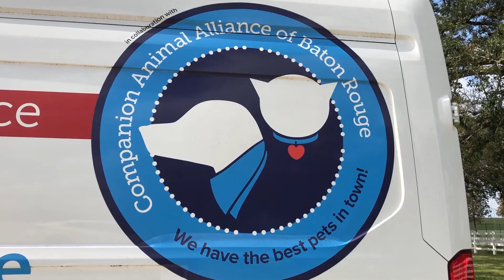Animal shelter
Shelter speaks on impact of COVID-19 and 2020 Hurricane season